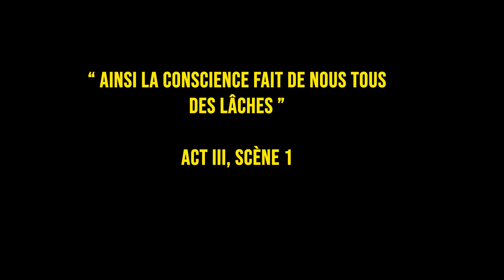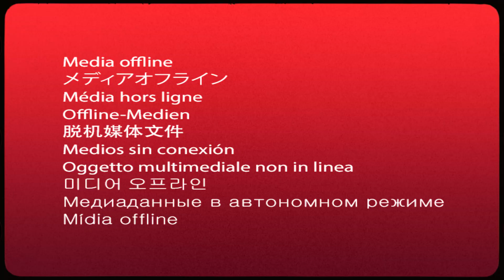Bruck - Hamlet ( Music Video ) prod. Roc Marciano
Retrouvez " Hamlet " dans Dr. Albovich Ep

Instrumental : Roc Marciano ( from Pimpstrumentals 2020 )
Mix : The Great Gatzby
Master : Simon Lancelot
Shoot by Yonah